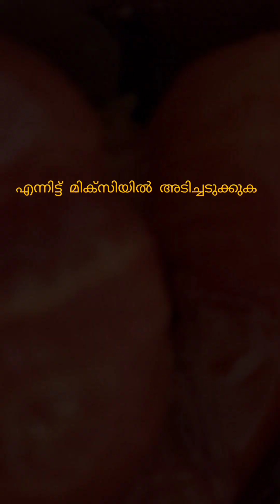fry പാനിൽ അടിപൊളി പിസ്സ തയ്യാറാക്കിയാലോ pizza recipe in Malayalam pizzain frying pan#